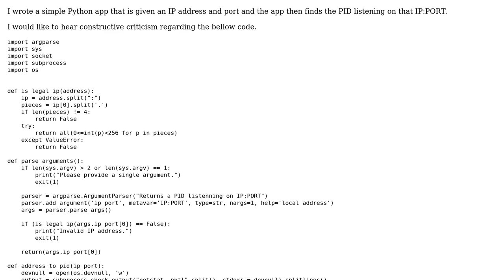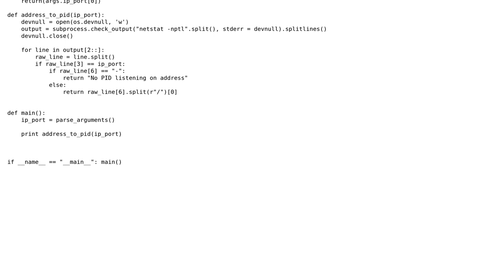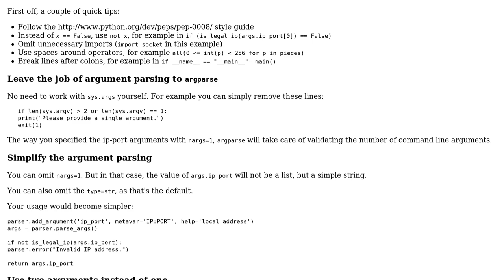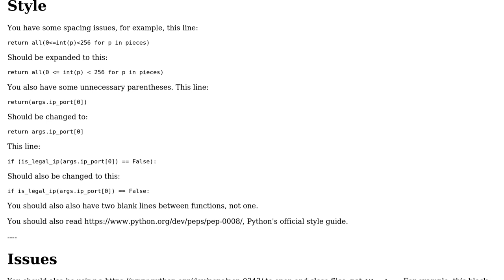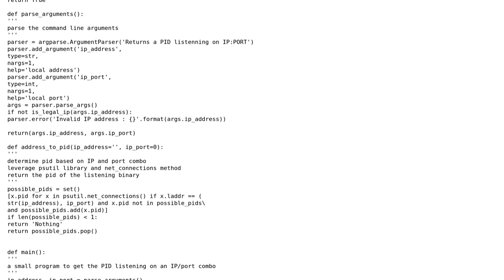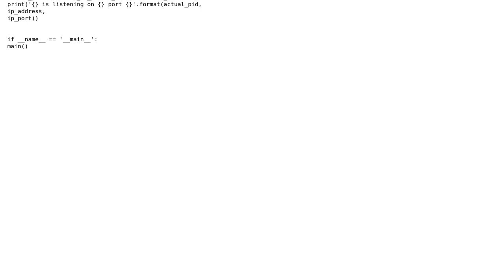Code Review: Locating a PID based on an IP address and port (3 Solutions!!)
Code Review: Locating a PID based on an IP address and port

With thanks & praise to God, and with thanks to the many people who have made this project possible! | Content (except music & images) licensed under CC BY-SA | Music | Images & others | With thanks to user Naftaly user janos user Ethan Bierlein user cgseller user 200_success and the Stack Exchange Network Trademarks are property of their respective owners. You are responsible for your own actions.